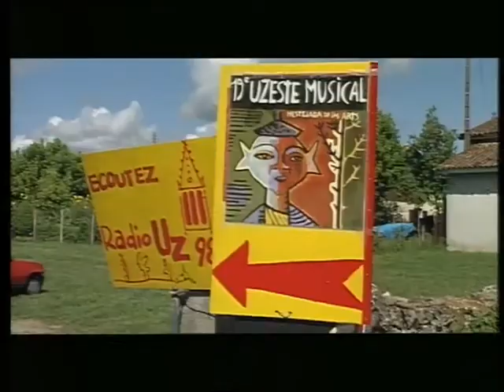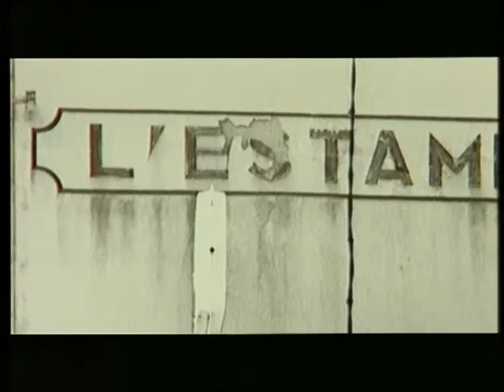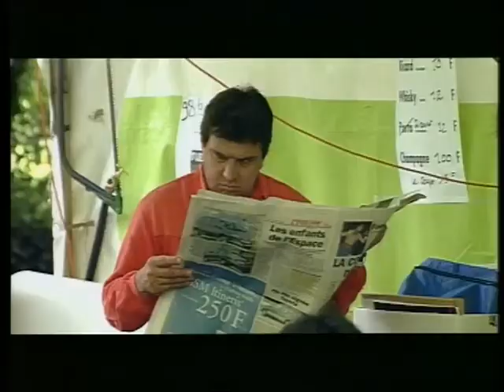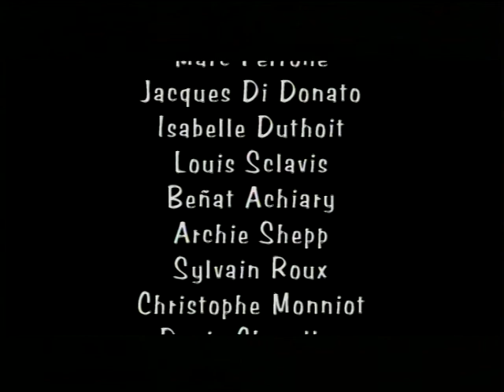UZESTE, LUBAT ET COMPAGNIE. Un film de Patrice Rolet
Le Festival d'Uzeste et La Compagnie Lubat